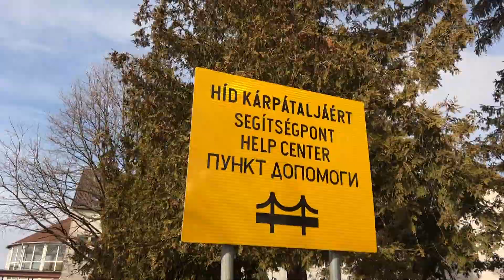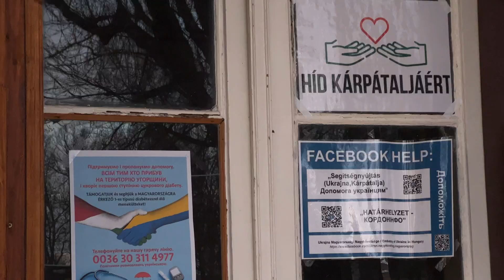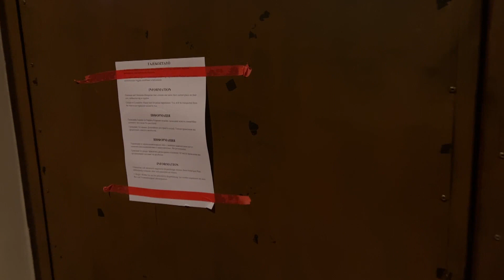ÖNKÉNTESEK AZ UKRÁN-MAGYAR HATÁRON - Katolikus krónika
Menekülés a halál elől, menekülés a semmibe. Az Ukrajnát elhagyni kényszerülő kárpátaljai magyarok és ukránok százezerszám keresnek menedéket Magyarországon. Mit lehet tenni, amikor már csak a csoda segíthet? Adni, fohászkodni, összefogni, ahogy a Budai 2. Honvédzászlóalj tagjai, és ahogy kárpátaljai kolléganőnk is rögtön útnak indult oda, ahol a legtöbbet segíthet: a határra, csatlakozva a Máltai Szeretetszolgálathoz.